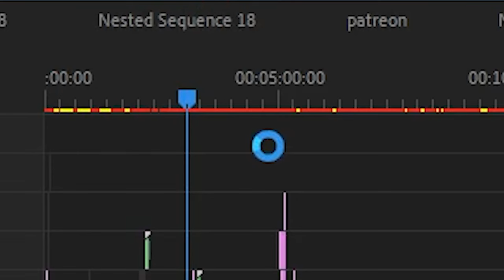How Powerful is MOCK? Rancher Rundown EP 31 - Competitive Monster Rancher 2/DX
The tree is bad and Diablo 2 is very good.
(Leaf Gatling IS a chain from Leaf Gun despite what I say in the video but I was distracted while writing that bit of the script; funnier this way I suppose but now you know!)

Watch tournaments and come chill and on twitch as we learn Ultra Kaiju Monster Rancher together!

0:00 Intro
1:16 Mock Overview
2:31 Mock Techs
7:45 Why Mock is Weak
8:29 Format Breakdown
10:08 Mock Builds and Breeds
10:56 Conclusion